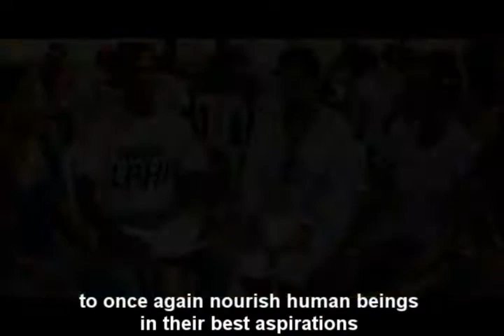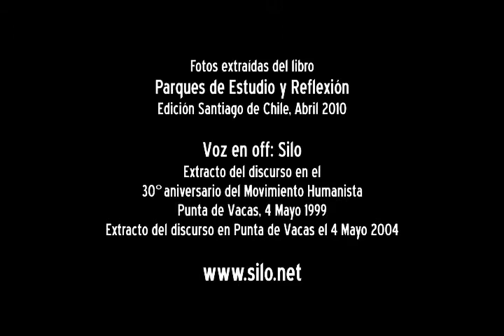A New Spirituality